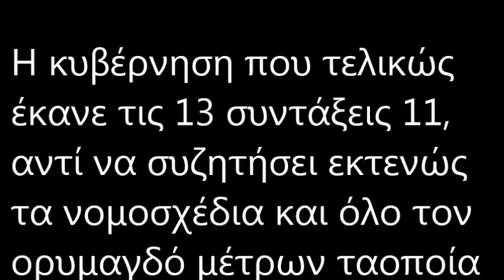Δελτιο Τυπου Ενωσης Κεντρωων 05/11/215